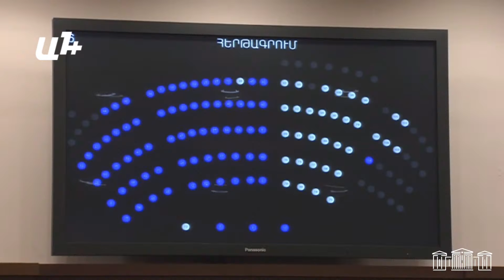Աննա Վարդապետյանն ընտրվեց գլխավոր դատախազ